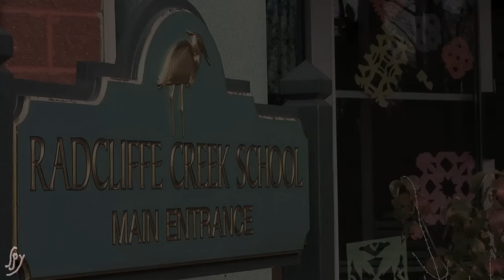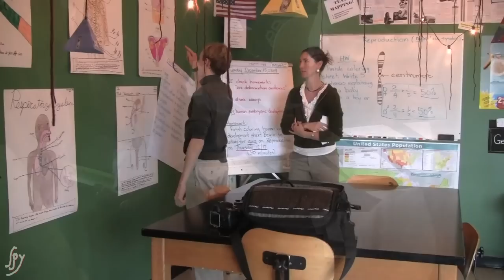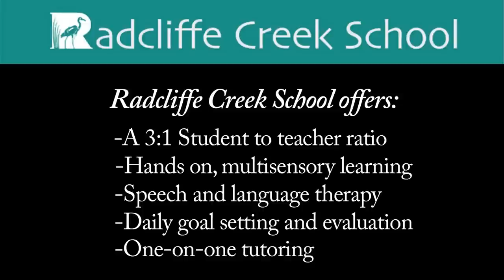Spy Profile: A Special School on Radcliffe Creek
It takes a special school to bring out the best in students, and this is particularly the case when those children have learning disabilities.  The Radcliffe Creek School in Chestertown is one of those very unique places. Founder and school director Molly Judge highlights for the Chestertown Spy how you can make a difference, one student at a time.